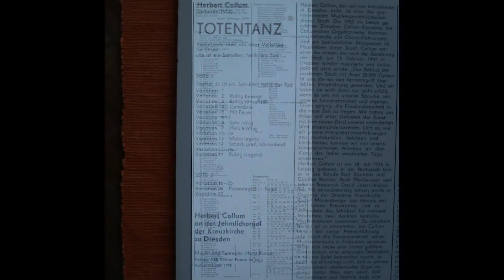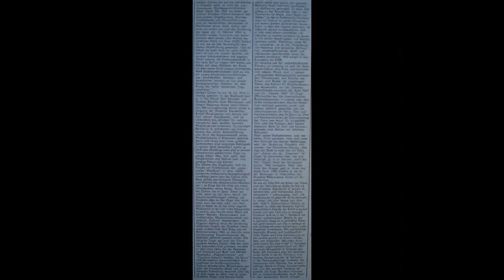Collum - Dance of Death (1944) 26-27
DANCE OF DEATH - ORGAN SOLO : theme and 27 variations (written 1944)

Herbert Collum (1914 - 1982), german composer and organist.

TOTENTANZ  - Variationen über ein altes Volkslied/Weise  v. 1638 : „Es ist ein Schnitter, heißt der Tod", komponiert noch während des Krieges 1944, kurz nach dem Ende des 2. Weltkrieges fertiggestellt, 1950 vom Komponisten selbst in Dresden (Reformierte Kirche) uraufgeführt.

VARIATION 26-27

Herbert Collum - ORGEL (Organ)  an der Jehmlichorgel Kreuzkirche, Dresden.